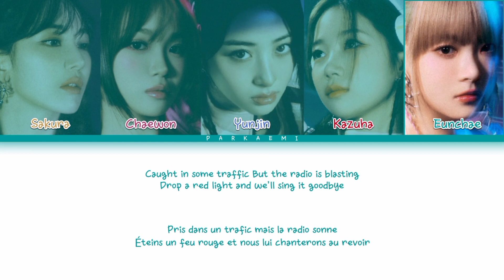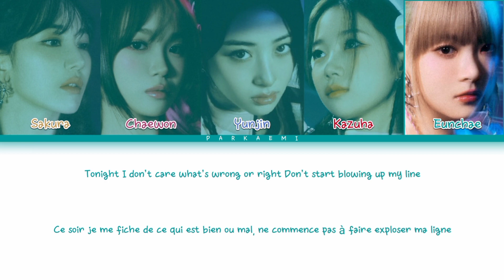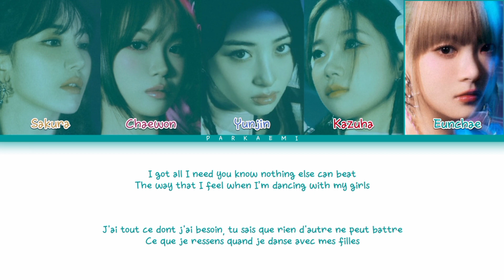LE SSERAFIM - 'Perfect Night' (Color Coded Eng/Vostfr/)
Agence: Source Music
Artiste: LE SSERAFIM
Chanson: Perfect Night
Album: Perfect Night